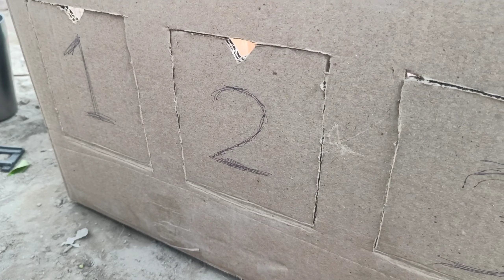toy helicopter ka video|gadi wala cortoon|jcb trectar truck dhampur train wala video